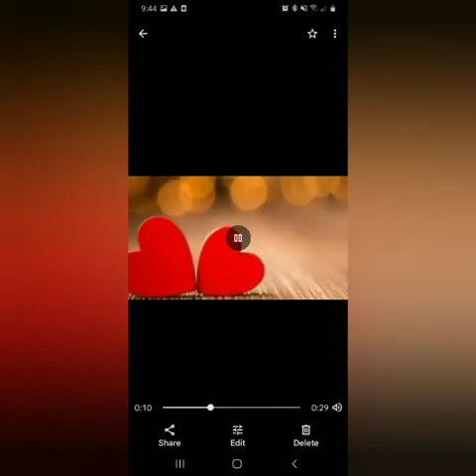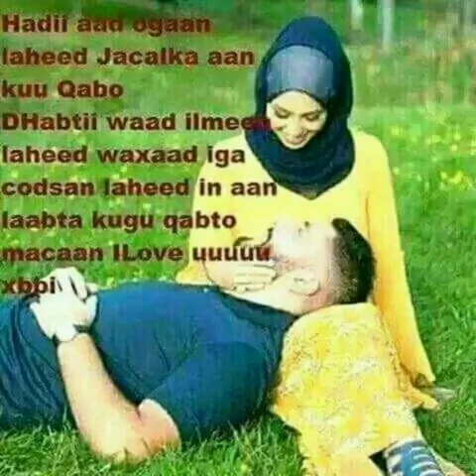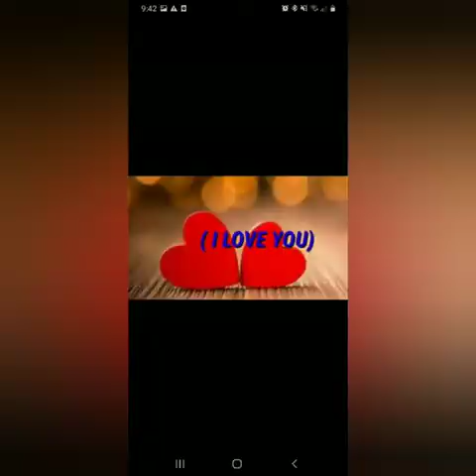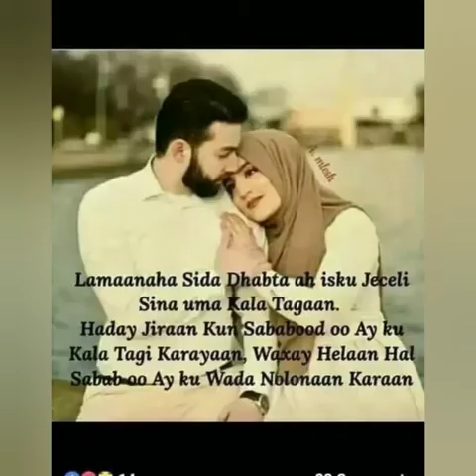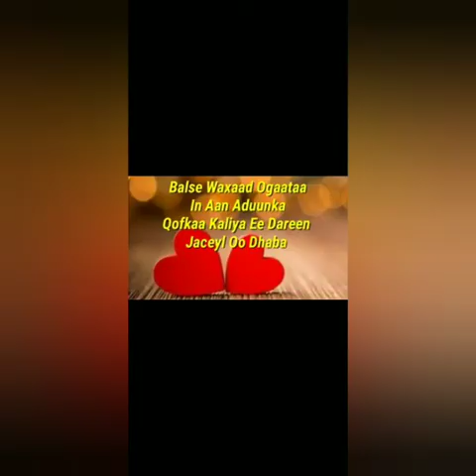love song by Dj waka waka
Video from ISMAIL Ali